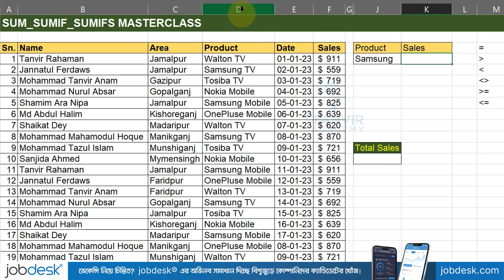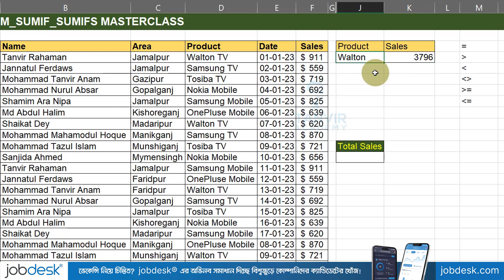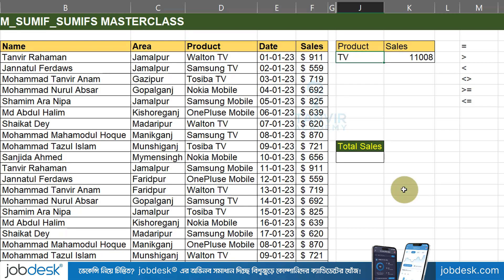শিখুন SUM Formula এর দারুণ ব্যবহার 😀 Excel Sum Formula Tips and Tricks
Thanks
Tanvir Academy